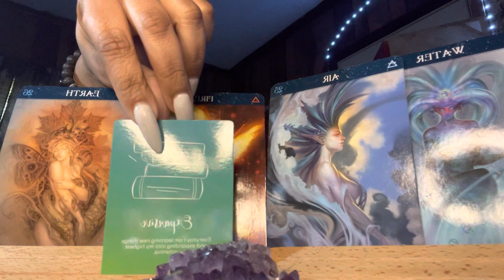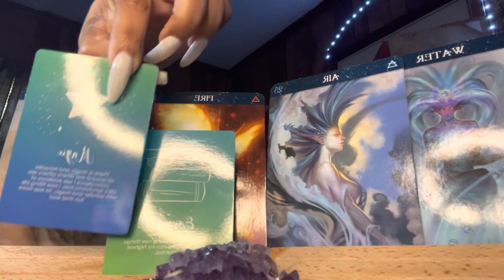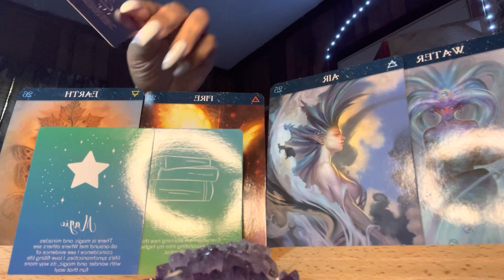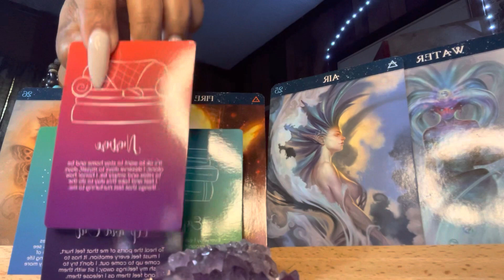Mindful Messages ✨ Collective Mini Reading